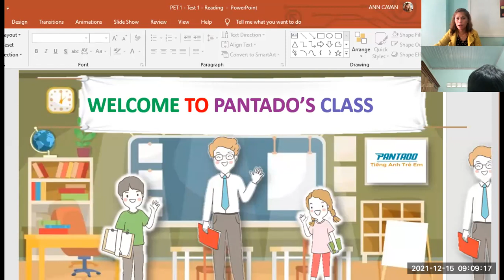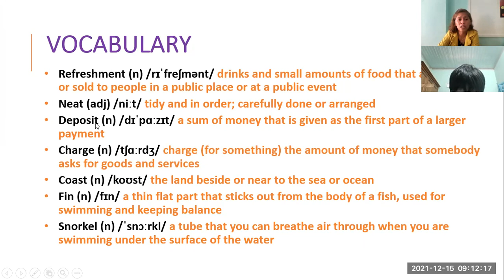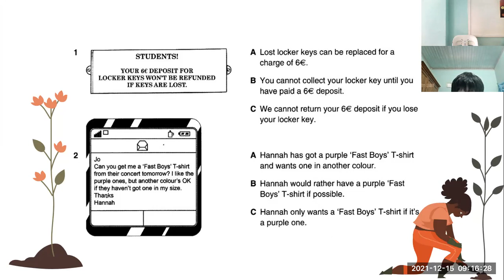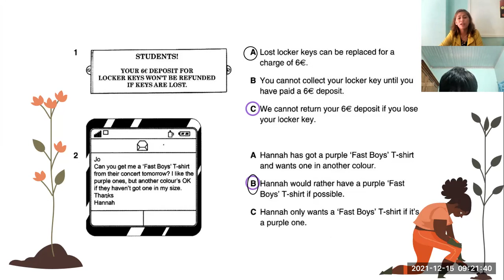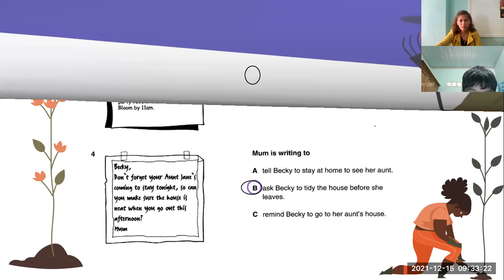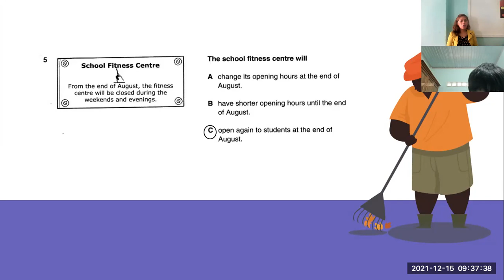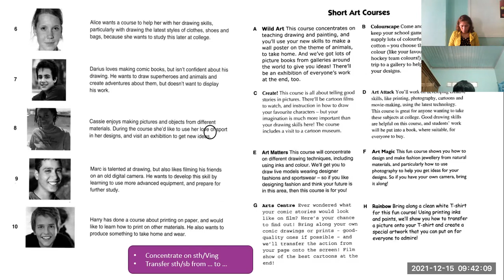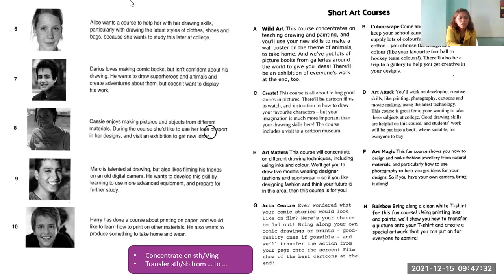PK52- 12/14/2021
READING 1- PET